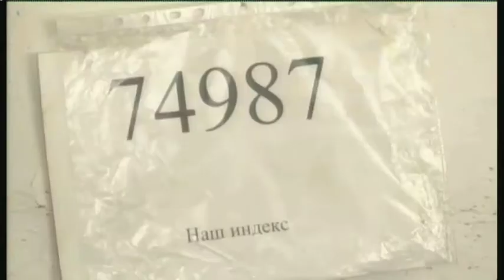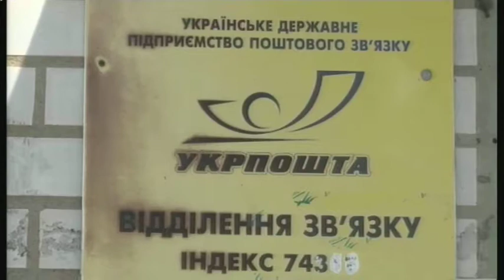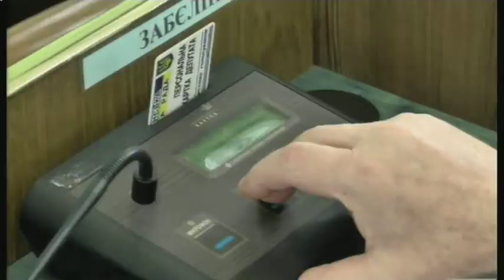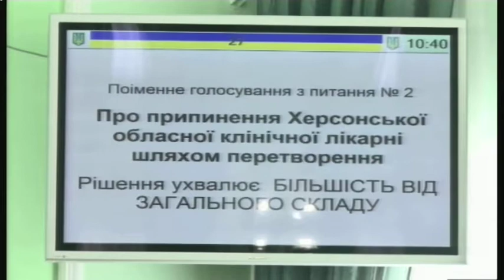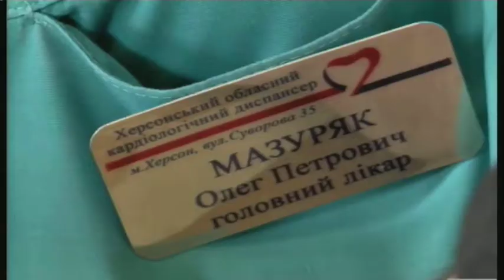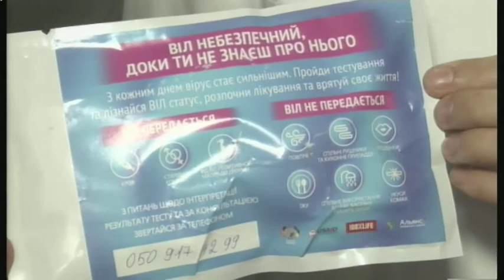09.08.2019. Новини. 19:00